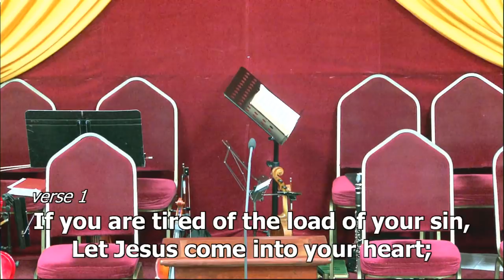11-02-2018 - NOT OVERWHELMED by Bro Udosen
Evening Revival and Evangelistic Service on Sunday 11th Feb 2018. Broadcast live from AFM UK Bexley branch